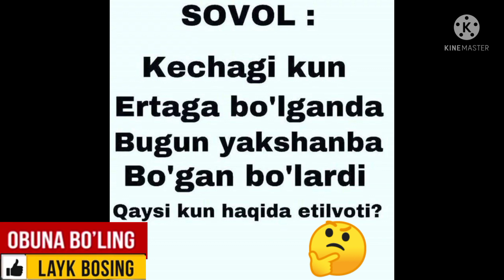SROCHNO KOʻRING⚡ NARXLAR TUSHDIMI?😱 TTZ, T40, T28 TRAKTORLAR SOTUVDA traktor mtz u #150